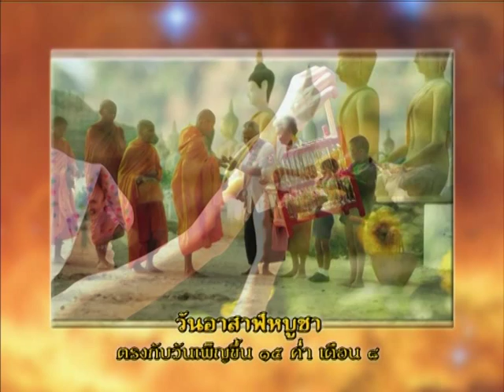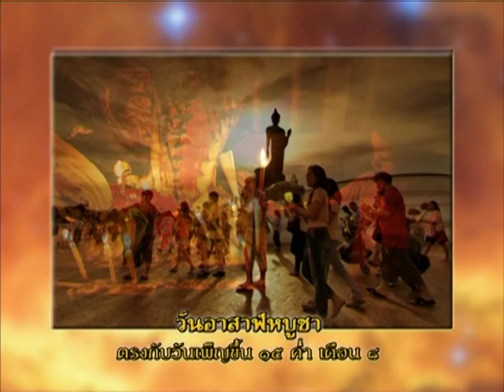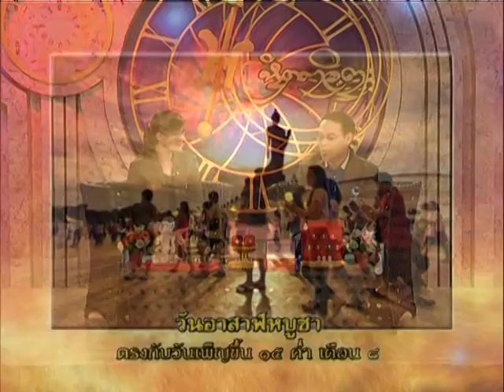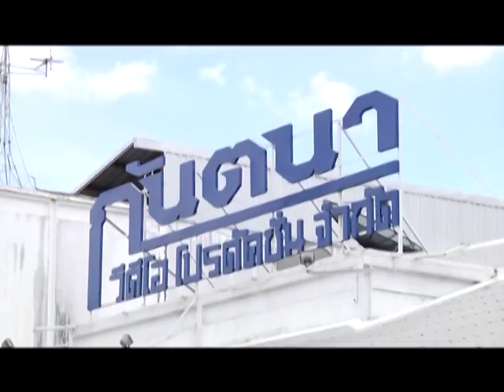รายการหัตถจิต | 30/07/58 | EP 1/4